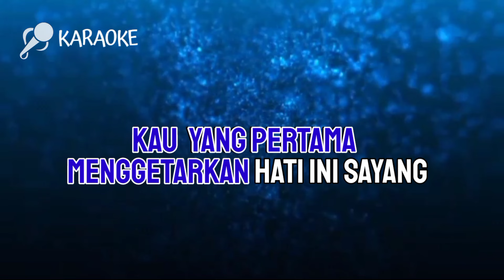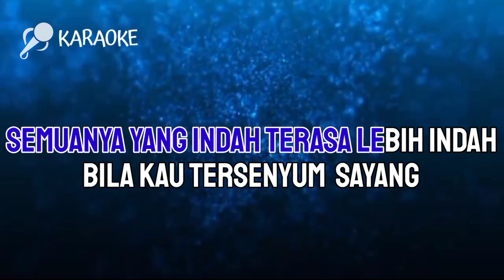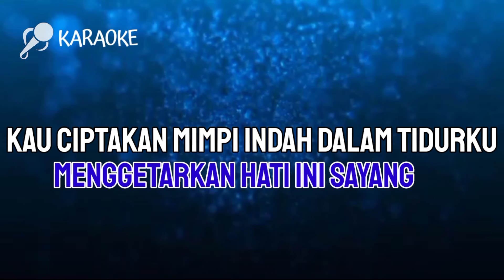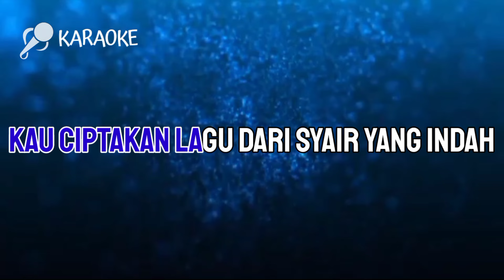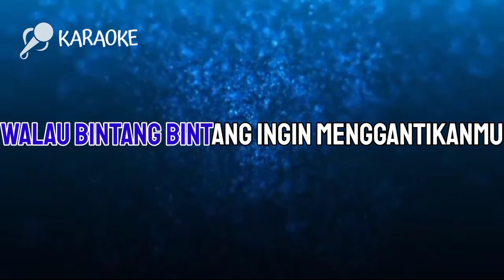Kau Yang Pertama || Mawi Purba || Karaoke Nada Wanita || Cover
Lirik:
Kau yang pertama
Menggetarkan hati ini sayang
Kau ciptakan mimpi indah dalam tidurku
Yang tak pernah ada dihatiku
Kau yang pertama
Menetap dihati ini sayang
Semuanya yang indah terasa lebih indah
Bila kau tersenyum sayang
Tak pernah aku bayangkan
Indahnya cinta yang ku dapatkan darimu
Terima kasih untukmu duhai asmara
Tak akan aku lepaskan
Walau bintang-bintang ingin menggantikanmu
Terima kasih untukmu Juwita
Kau yang pertama
Kau yang pertama
Menggoreskan syair dihatiku
Kau ciptakan lagu dari syair yang indah
Seindah senyummu sayang
Juwita